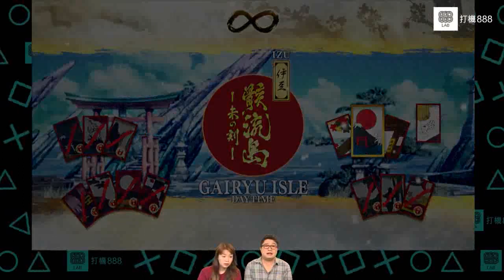05312019【今晚打機夜唔夜】侍魂ps4試玩版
* 使用youtube只為「分享」。
貓叔FB : 貓叔papacato